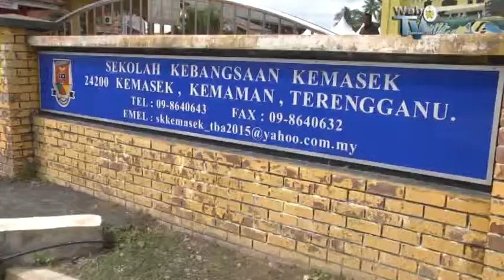Kerajaan Percepatkan Agihan Banjir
Kerajaan Negeri akan berusaha untuk mempercepatkan proses agihan banjir kepada mangsa banjir di Terengganu. Antara bantuan yang akan diberikan kepada mangsa banjir termasuk wang tunai RM 500, Pakaian sekolah serta bantuan baik pulih rumah jika terdapat kerosakan